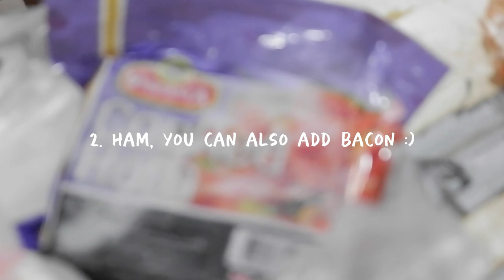VLOG | HOW TO MAKE CARBONARA SPECIAL (Make it w/ love!)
Since it's pandemic, we have to be creative with our date ideas. In this episode, we'll be showing you how we cook the JOWA's SPECIAL CARBONARA. It doesn't really matter where he'll take you on your dates. What matters is you both got to enjoy each other's company.

I hope you enjoyed this video as much as we did! Haha.

INGREDIENTS USED:
1) 2 packs of Nestle Cream
2) 1/2 kg of Pasta
3) Fresh Milk (Optional)
4) 1 can of mushroom
5) Ham
6) Cornstarch (Optional)
7) Onion, Salt, Pepper

I hope I didn't forget anything. Haha. Enjoy! ♡